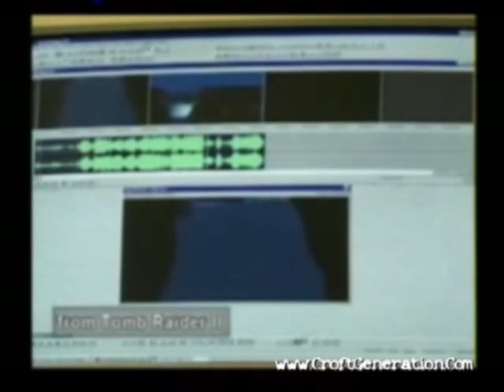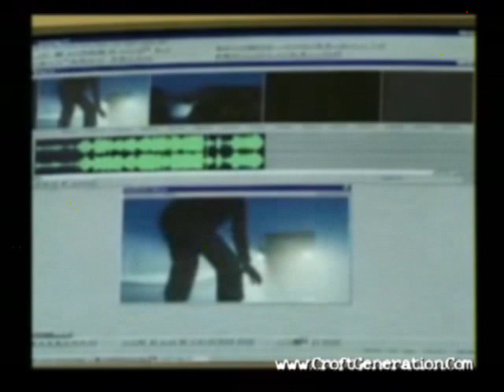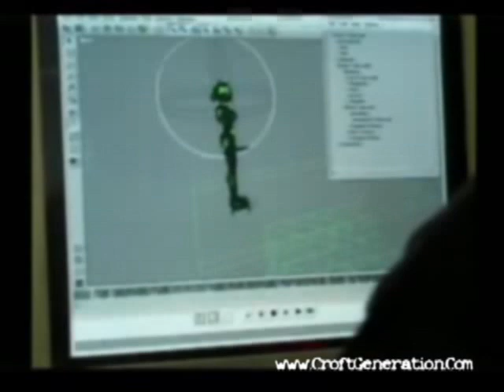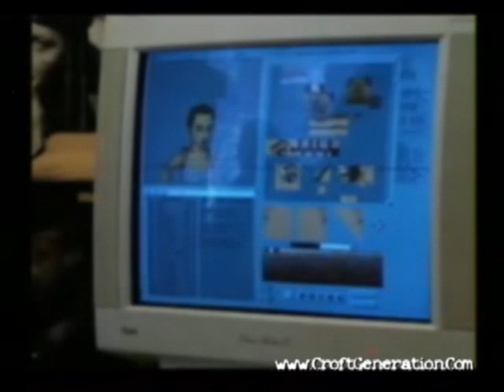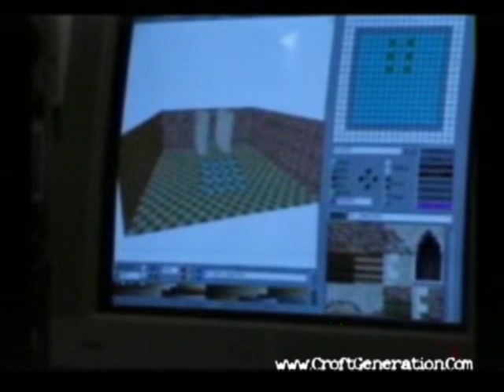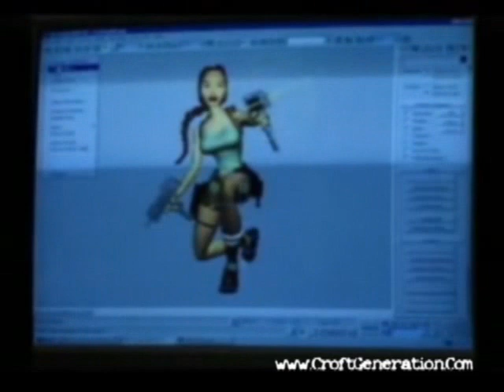- RARE VIDEO - Behind the scene of Core Design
This is an old video diary of Core Design